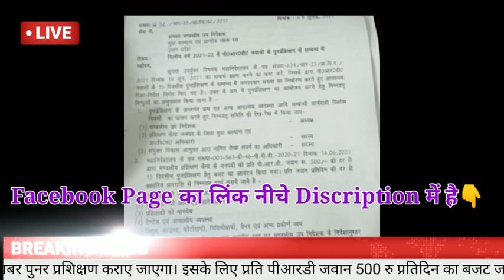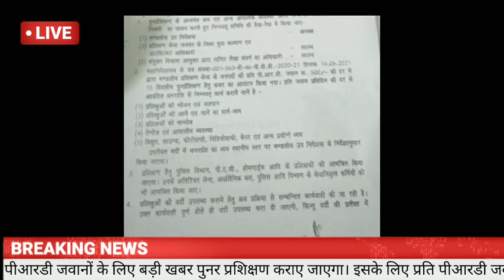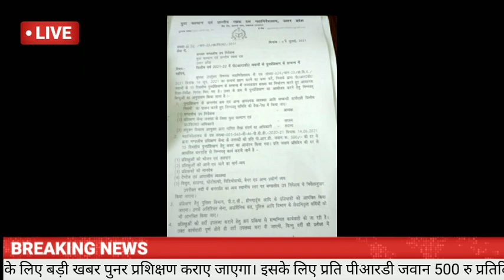UP PRD प्रशिक्षण का आदेश जारी/प्रति जवान 500₹ / UP PRD Latest News Today/PRD Duty Latest News/upprd.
___________Like_____________

___________share___________